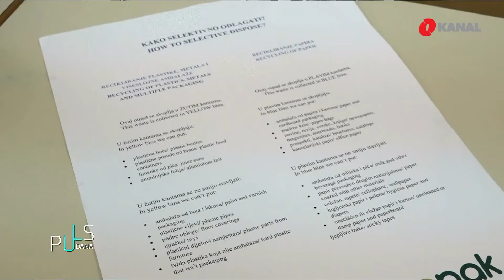Tarik Gušić: Za 10 dana reciklirali smo 60kg otpada